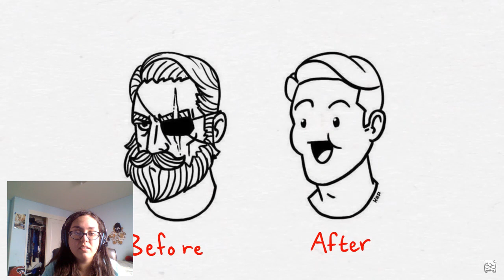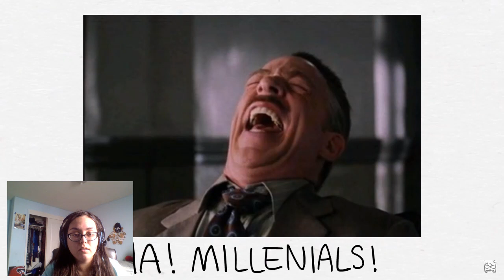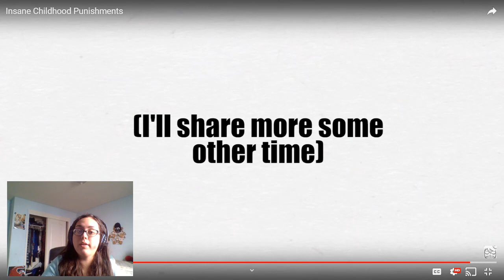PARENTING DANGER- Reacting to Tabbes Insane Childhood Punishments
Listen, you never disrespect food, but you dont cut off their fingers either!